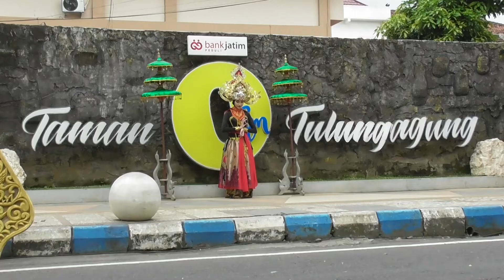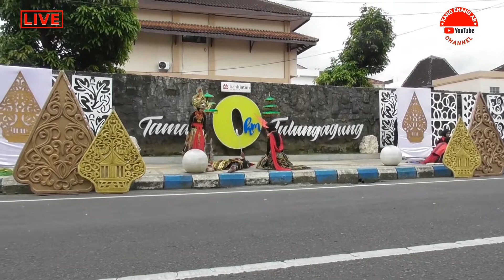Tulungagung Internasional Batik Carnival The Culture of Jawahirul Hikmah Theme: Royal Queen Concern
The Culture Of Jawahirul Hikmah By Theme The Royal Queen Concern Majapahit Kingdom bertempat di 0 KM Tulungagung Rabu, 23 November 2022